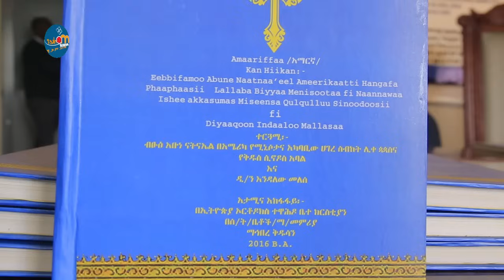መግለጫ‼️ብፁዕ አቡነ ናትናኤል፣ብፁዓን ሊቃነ ጳጳሳት በኦሮምኛ ቋንቋ በተመለከተ/